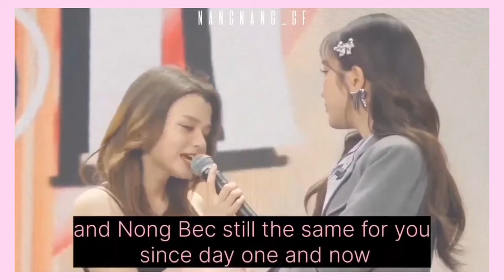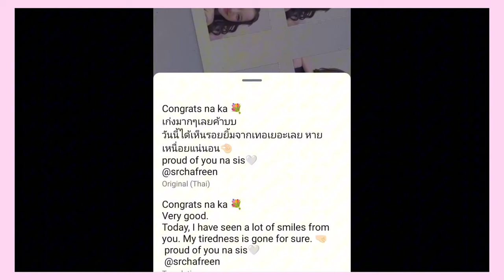Freenbecky on Solo Stage Birthday Fanmeeting❤️‍🔥